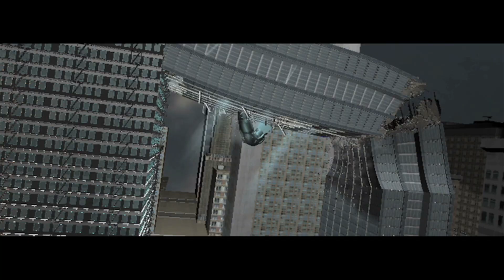Transformers Dark of The Moon Driller Animatic